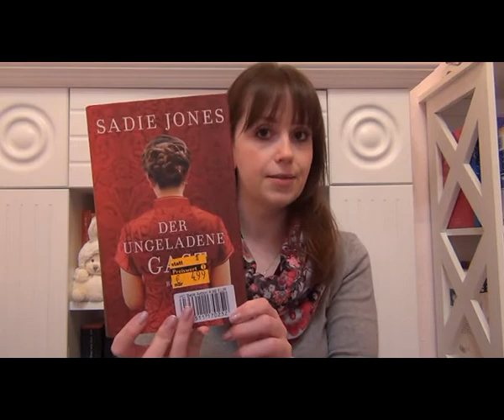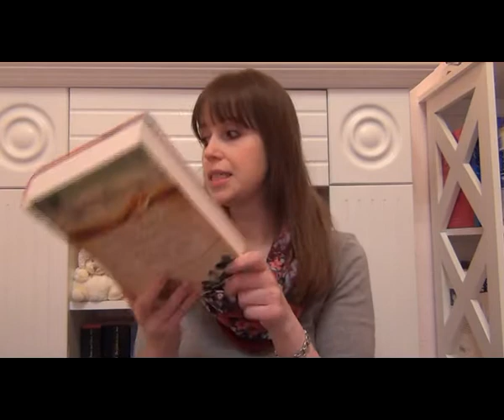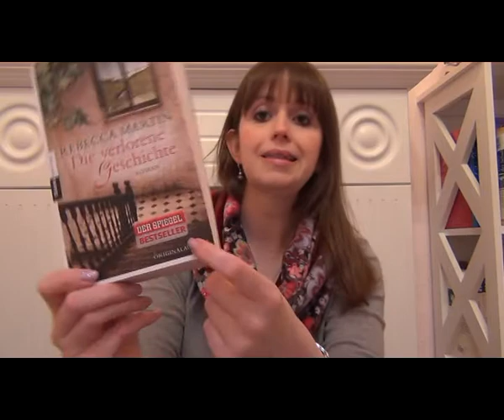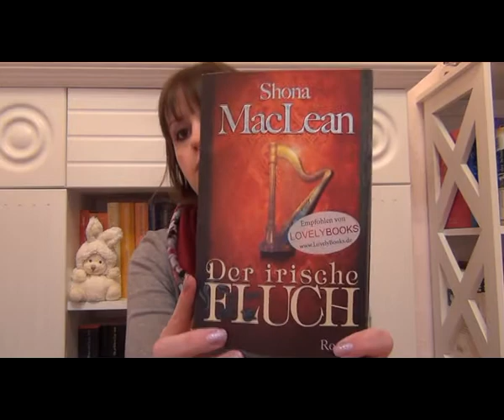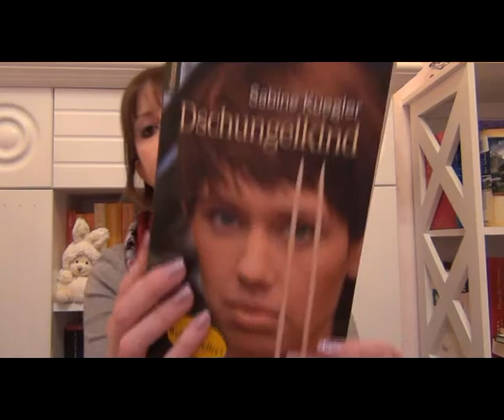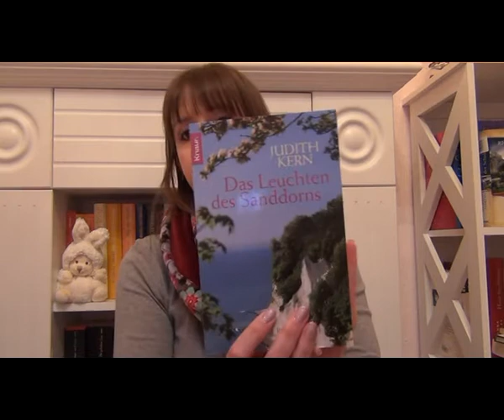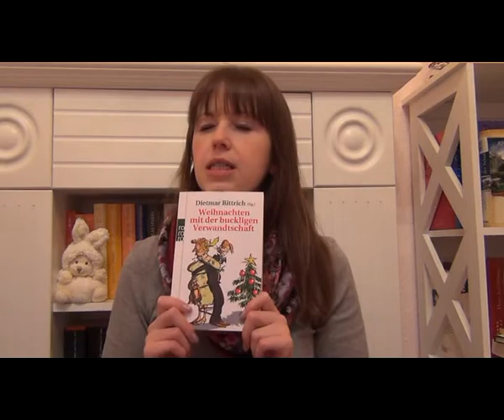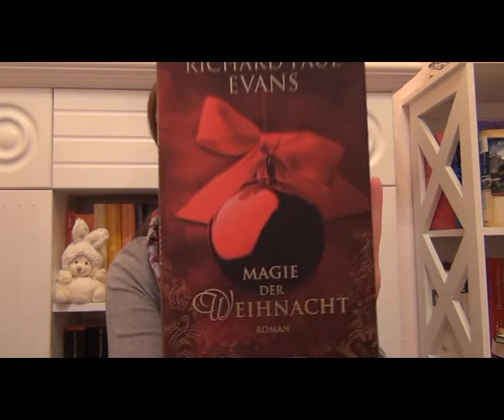Mein SUB #2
Und weiter geht es mit meinen ungelesenen Büchern.

rosesandivy77
Postfach 10 03 44
64203 Darmstadt